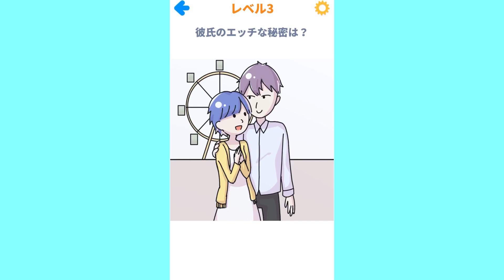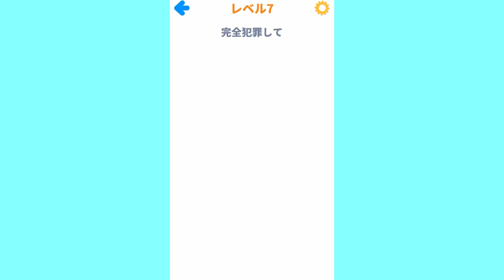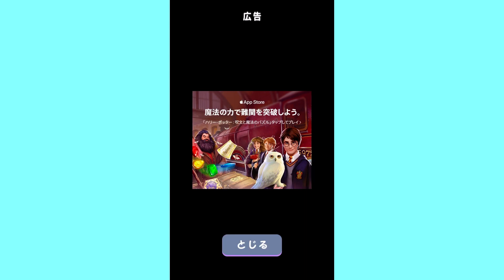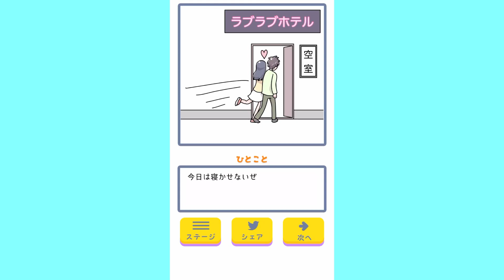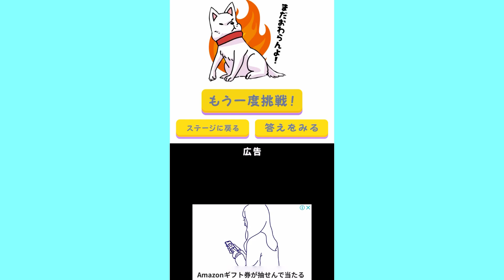いろんな物を消しまくって修羅場を回避しろ【クレイジー消しゴム】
今日はクレイジー消しゴムの実況です！
浮気しすぎ問題！！！！！